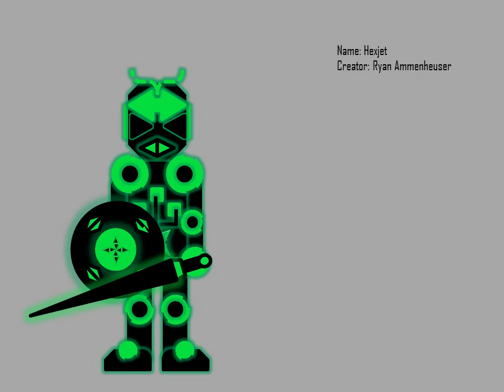Cool Robots Made on Microsoft PowerPoint 2010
The Robots:

THE SENTINEL

Moony - Fights with the power of the moon - Electro-Slash's opposite

Alpha Centauri - The Rookie on the team, who will become the most powerful robot of all, according to the prophecy

Quasar - The leader of the Sentinel, and very wise

Crux Prime - An eco-friendly robot working completely off Fish Power

Electro Slash - A very old model that is in shape only because of constant mechanics. He is eventually modeled into:

Electro Slash 2.0 - A much newer, faster and more agile robot than his former self. Fights with the power of the Sun.

CHAOS DIVISION

DX-877 - Very evil robot, but helplessly stupid. Is addicted to Motor Oil.

Mr. Medieval - A high general in the Army of Chaos

Dr. Evil - The second in command of the army, and is constantly plotting ways to get rid of his boss.

Lightning Bot - A menace on the battlefield. Fights with the power of Lightning.

The Exterminator - The head of the Chaos Division. Is rarely seen, often relying on his second in command, Dr. Evil, to transfer his orders to the legions of the armies

Gunslanger - The Exterminator's main assassin. Has killed 99.9% of his targets.

Butcher - A small robot meaning to look like a bug. Has razor sharp arms and is Gunslanger's main assistant.

Hexjet - Spy for the Chaos Division, very agile, very dangerous. Known to inject venom into his enemies's pipes, turning them evil